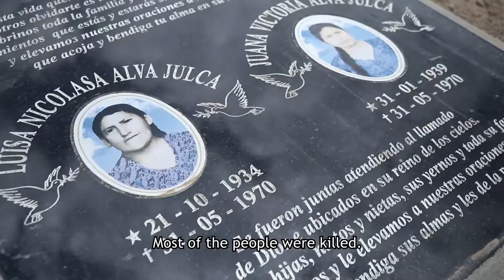The Andes give, the Andes take Part 3 Yungay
The Andes give, the Andes take
Impressions of a geoexcursion to Peru

Part 3 Yungay V2
Credits refer to entire movie

by Martin Mergili, Gisela Eberhard, and Peter Mathis

This movie is the product of a student excursion to Peru which was organized by the Institute of Applied Geology, University of Natural Resources and Life Sciences, Vienna, Austria, in July 2018.

Directed by
Martin Mergili
Peter Mathis

Camera
Peter Mathis
Gisela Eberhard
Martin Mergili
Armin Matzl

Drone Footage
Gisela Eberhard

360 degree videos
Martin Mergili

Interviews
Peter Mathis
Gisela Eberhard
Martin Mergili

Editing by
Martin Mergili

Excursion organizers
Martin Mergili
Adam Emmer
Florian Roesch

Excursion participants
Gerald Auinger
Christoph Bertsch
Julian Binder
Dominik Blasenbauer
Sandra Braumann
Marcelo Cervantes
Gisela Eberhard
Florentina Freiberger
Martin Gumpoldsberger
Kemberley Hoyle
Caroline Lasser
Peter Mathis
Armin Matzl
Nicole Oysmüller
Severin Platzer
Martin Pree
Florian Roesch
Katharina Santner
Sofia Tonner
Anna Zeiser

Landscape animations
ArcGIS Pro
Imagery sources: Esri, DigitalGlobe, GeoEye, i-cubed,
USDA FSA, USGS, AEX, Getmapping, Aerogrid, IGN, IGP,
swisstopo, and the GIS User Community

Landslide and GLOF simulations
r.avaflow

Music
AShamaluev
Documentary  Epic Cinematic Trailer  Epic Inspirational
Epic Motivational  Epic Orchestral Trailer  Happy Life Happy Upbeat
Inspirational Acoustic Inspirational Cinematic Ambient
Inspirational Day  Positive Acoustic Sad Cinematic  Sad Cinematic Piano
Serious Documentary  Summer  Triumphal

Thanks to
Joshua Robles
Alejo Cochachin
Andrea Jani
Matthias Benedikt
the Autoridad Nacional del Agua, Huaraz
the Universidad Nacional Santiago Antúnez de Mayolo, Huaraz
the University of Natural Resources and Life Sciences, Vienna
the University of Vienna

all interviewees

and

the people of Peru